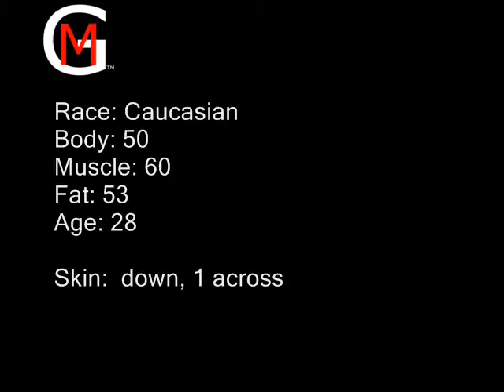Rooney - Saints Row 2 - marcusgarlick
how to create wayne rooney, on saints row 2, by marcusgarlick